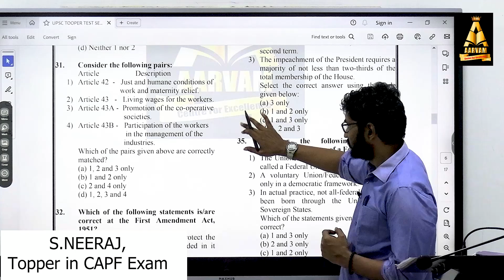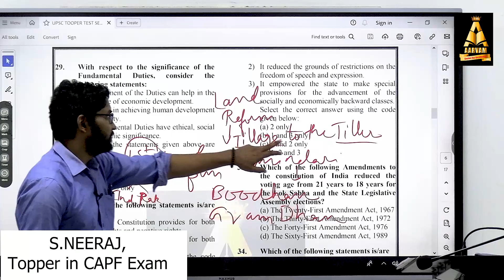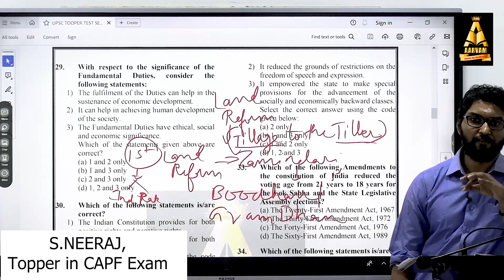UPSC First Amendment Act, 1951?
Please Contact
 @Aarvam IAS Academy